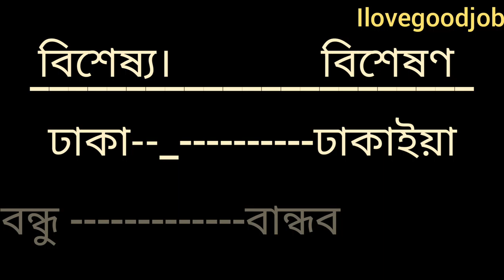বিশেষণ থেকে বিশেষ্য পদে পরিবর্তন | সেনাবাহিনীর | বাংলা ব্যাকরণ |ilovegoodjob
বিশেষণ থেকে বিশেষ্য পদে পরিবর্তন | সেনাবাহিনীর জন্য প্রস্তুতি মূলক | বাংলা ব্যাকরণ | ilovegoodjob

বাংলাদেশের সেনাবাহিনীর,বিমানবাহিনীর , নৌবাহিনীর জন্য গুরুত্বপূর্ণ বিশেষণ থেকে বিশেষ্য পদে পরিবর্তন, প্রশ্নের উত্তর, সম্পর্কে জানুন প্রস্তুতি নিন সঠিক।
 জেনে রাখুন  আপনার সফলতা অর্জন আমাদের কাম্য।
আপনি যদি আপনার এই চ্যানেলে নতুন হয়ে থাকেন তাহলে চ্যানেলটি স্কাইব করুন ধন্যবাদ।

সেনাবাহিনীর জন্য প্রস্তুতি মূলক প্রশ্নের উত্তর ২০২২
বিমানবাহিনীর জন্য প্রস্তুতি মূলক প্রশ্নের উত্তর ২০২২

বিশেষণ থেকে বিশেষ্য পদে পরিবর্তন
ব্যাকরণ কাকে বলে
ব্যাকরণ শব্দের অর্থ কি
ব্যাকরণ কত প্রকার
ব্যাকরণ পাঠের প্রয়োজনীয়তা
ব্যাকরণ কাকে বলে কত প্রকার ও কি
কি
ব্যাকরণ মঞ্জুরী কার লেখা
ব্যাকরণ শব্দের উচ্চারণ
ব্যাকরণ বই
ব্যাকরণ কৌমুদী কার লেখা
ব্যাকরণ শব্দটি কোন ভাষা থেকে এসেছে